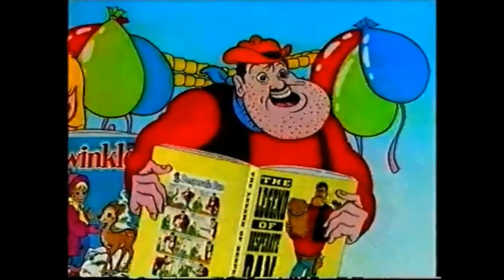Dandy & Beano Annuals 1997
DC Thomson & Company Limited